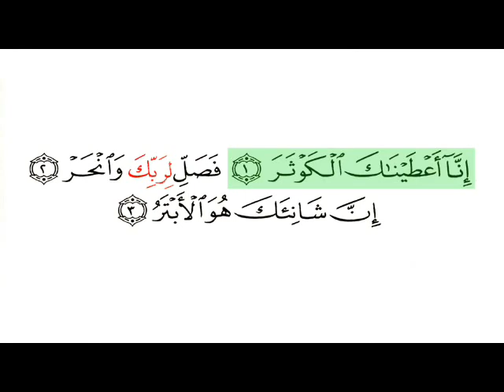Al Kausar Surat 108 With Arabic Text By Abdur Rahman As Sudais